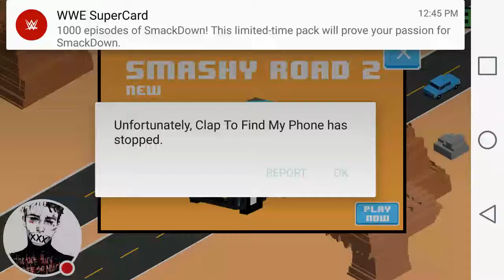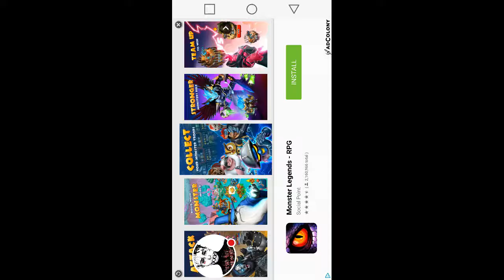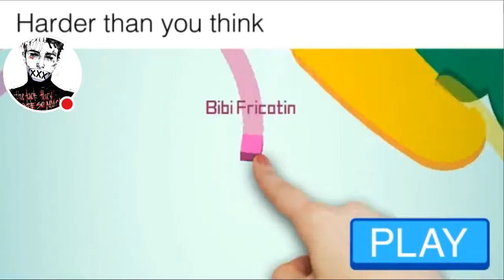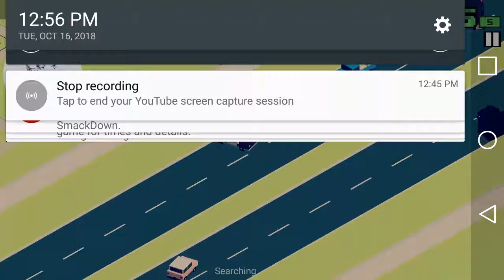My Smashy Road: Wanted Stream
Watch me play Smashy Road: Wanted!